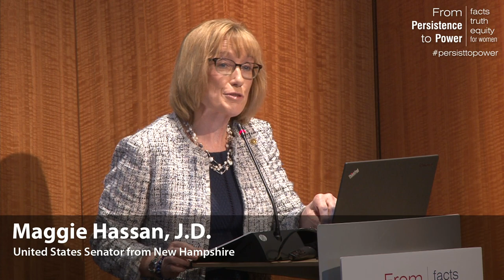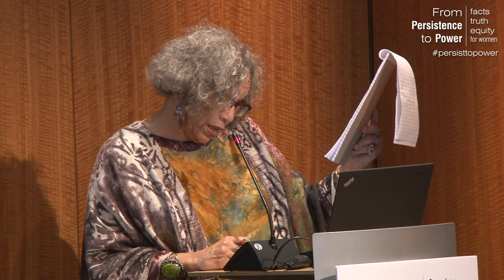From Persistence to Power: Facts, Truth, & Equity for Women (Part 1)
In June 2017 the Institute for Women's Policy Research, the Spelman College Women's Research & Resource Center, and the Wellesley Centers for Women at Wellesley College joined together to host a research forum for change makers in Washington, D.C. Leading researchers, advocates, practitioners, and policymakers convened at this day-long program and left with a better understanding of the complex issues underlying the current social and political climate, empowered with research and resources to strengthen their fight for equity and influence.

Panels considered gender while focusing on: the intersectionality of race, religion, and immigration; child care and leave polices; income equality and labor markets; and health, wellbeing, violence, and safety.

This video includes a welcome lead by Loretta Johnson of the American Federation of Teachers and a morning keynote address by Senator Maggie Hassan followed by "Panel One: How Did We Get Here?" in which the conveners -- Layli Maparyan, Ph.D., of the Wellesley Centers for Women; Heidi Hartmann, Ph.D., of the Institute for Women's Policy Research; and Beverly Guy-Sheftall, Ph.D., of the Spelman College Women's Research & Resource Center -- discuss the current U.S. political and social climate.